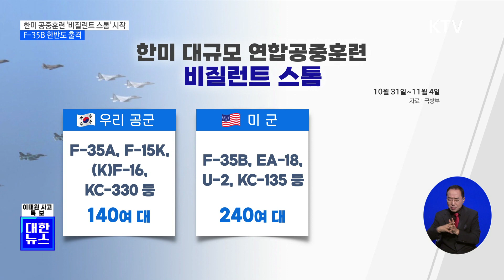한미 공중훈련 '비질런트 스톰' 시작…F-35B 등 240여 대 출격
F-35A와
F-35B 등
한미 항공전력
240여 대가
참가하는 대규모
연합공중훈련
'비질런트
스톰'이

7차 핵실험
준비를 마친
북한에 한미가
강력한
경고 메시지를
보낸 건데요.